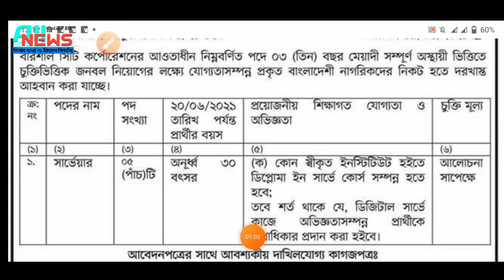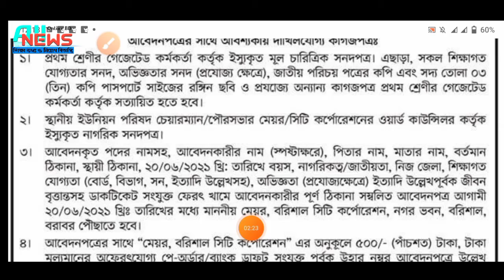বরিশাল সিটি কর্পোরেশন নিয়োগ বিজ্ঞপ্তি ২০২১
protidiner chakrir khobor
 job circular 2021 in bangladesh
bd job circular24
chakrir khobor